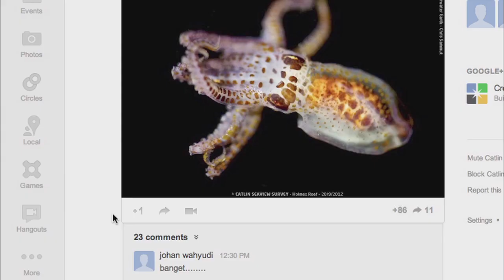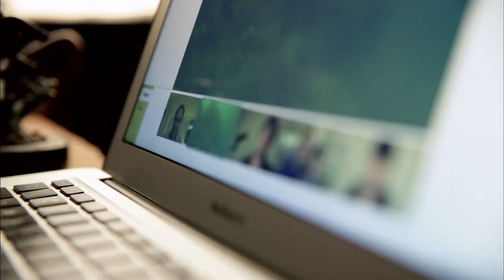Google+: Catlin Seaview Survey Underwater Hangouts On Air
The Catlin Seaview Survey, a major scientific study of The Great Barrier Reef, have been using a specially designed underwater camera to capture underwater imagery, as part of their expedition to document the composition and health of coral reefs. Here's a look at how this group of passionate ocean enthusiasts are sharing their story with the world.